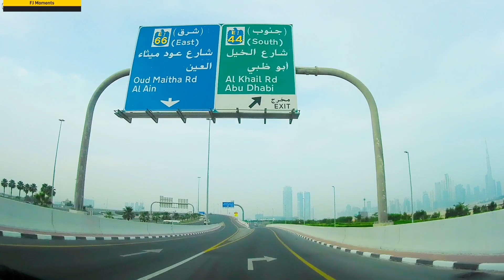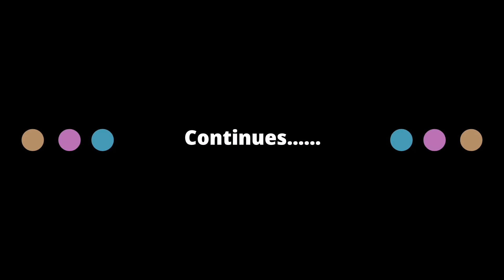Ajman to Dubai Palm Jumeirah - Driving Through Sharjah, Burj Khaleefa Street and Sheikh Zayed Road